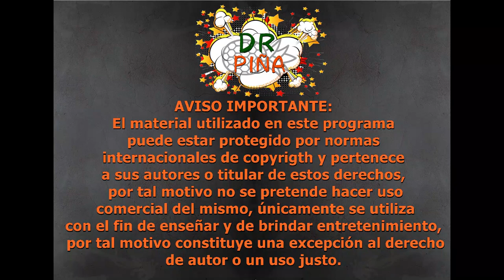🍃🥤⚕️¿Se puede registrar en Colombia una marca con la palabra Coca?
Atendiendo inquietudes, en esta ocasión de un abogado qué estudio conmigo en pregrado, hablaremos sobre la legalidad de las marcas que usan hoja de coca para fines fitoterapéuticos o medicinales.
En esta ocasión analizaremos desde el punto de vista de los derechos de autor la serie de Disney +  Falcón y  El Soldado del Invierno.